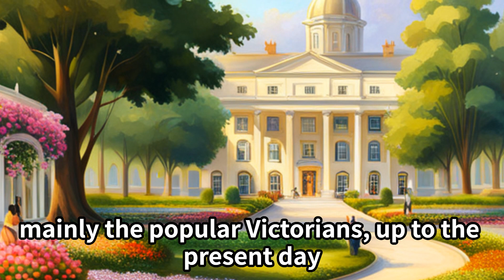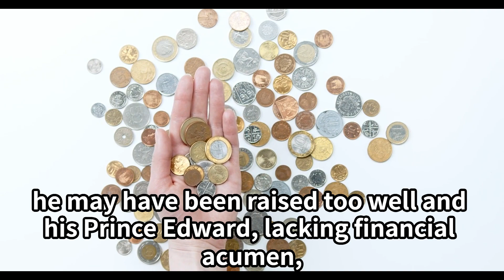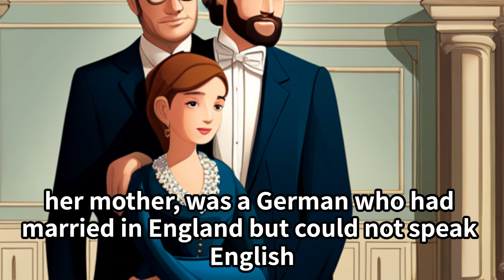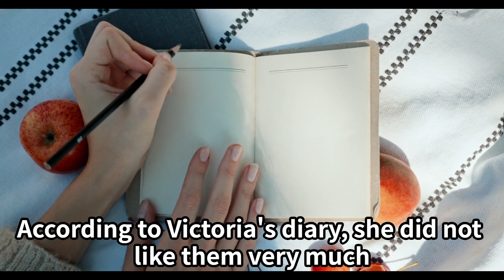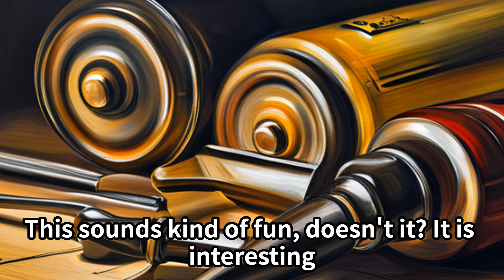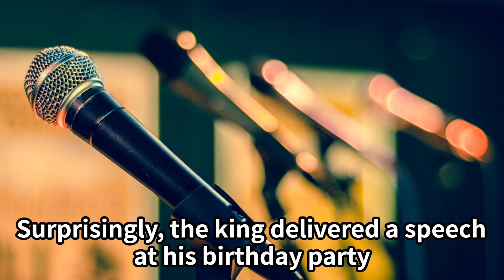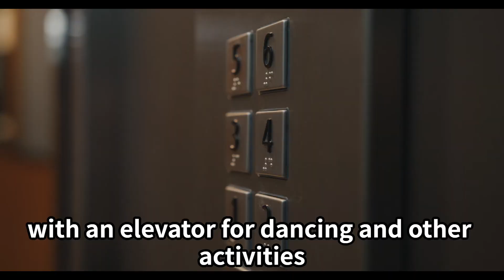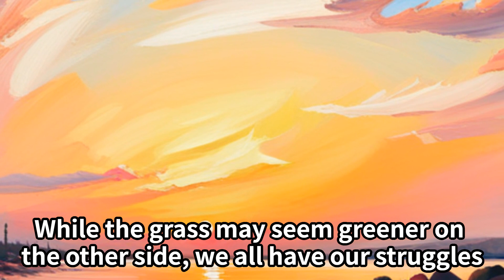The Hidden Lives of Famous Princesses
[00:35] - The Victorian Era & Queen Victoria's Birth: This segment provides an introduction to the Victorian era and delves into the birth of Queen Victoria, setting the stage for the rest of the video.

[01:47] - Victoria's Early Life & Challenges: This section discusses the challenges faced by Victoria in her early life, including the death of her father and the implications of her position in the line of succession.

[04:06] - The Kensington System & Victoria's Isolation: This segment delves into the strict and isolating system Victoria was subjected to, which had significant implications for her upbringing and her relationship with her mother.

[07:49] - Victoria's Ascension to the Throne: This section covers the transition from Victoria's challenging childhood to her becoming the Queen, highlighting her independence and distancing from her mother.

[08:27] - Elizabeth II's Childhood & World War II Experience: This segment provides a contrast by exploring the life of another iconic royal figure, Elizabeth II, focusing on her upbringing, the challenges during World War II, and her unique experiences in the British army.

Unveil the hidden stories behind the lives of famous princesses, from Queen Victoria to Queen Elizabeth II. Is royal life all about tiaras and tea parties, or is there a darker side to the fairy tale? Dive deep into the intriguing lives of these iconic figures and discover what it's really like to grow up as a princess.